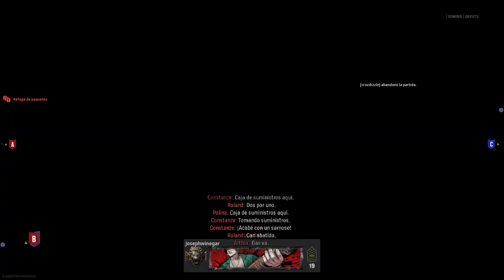Vanguard 2021 Beta Mapa GAVUTU arma Thompson